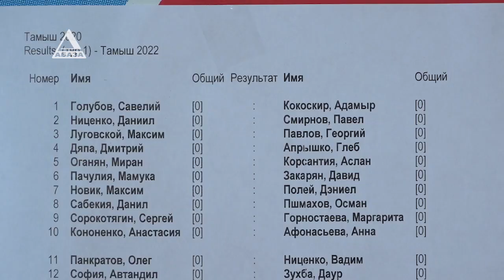Завершился новый шахматный турнир «Абхазия Тамыш – Village 2022»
Завершился международный шахматный рапид-турнир «Абхазия. Тамыш – Village 2022». Интеллектуальное соревнование собрало 90 шахматистов из Абхазии и России. Призовой фонд турнира составил 500 тысяч рублей. О том, кто стал победителем Тамыш – Village 2022», расскажет Анастасия Никонова.